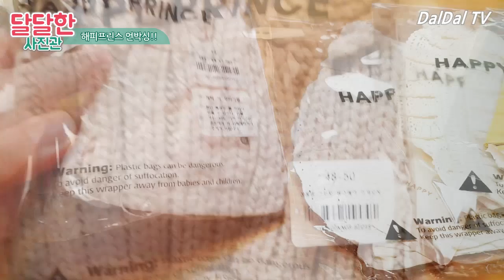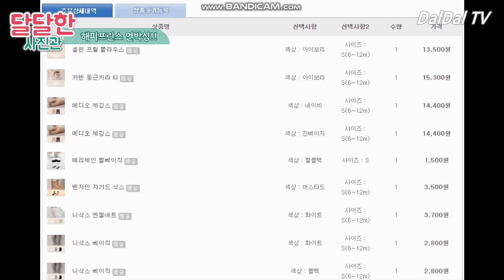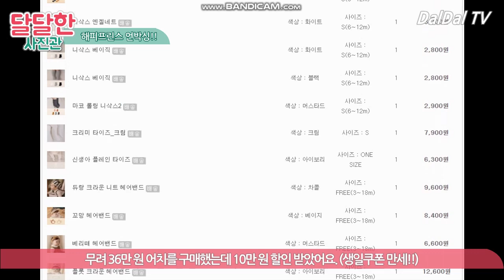달달한사진관 해피프린스 36만원어치 아기옷 언박싱 (10만원 할인받음!!)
안녕하세요. 서울시 강북구 미아동에 위치한 '달달한사진관' 입니다.
가족촬영 및 아기촬영에 필요한 의상 언박싱영상입니다!!

'해피프린스' 의 블랙프라이데이 기간을 놓치지 않고~

달달한사진관 : 서울시 강북구 솔샘로 216 진영빌딩 6층

12월은 가오픈기간으로 이벤트촬영도 진행중입니다:)